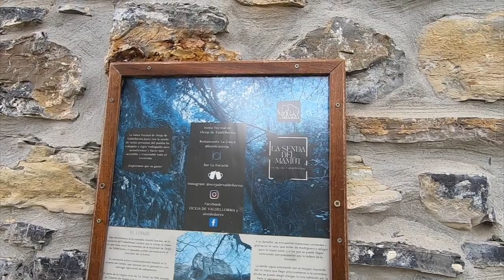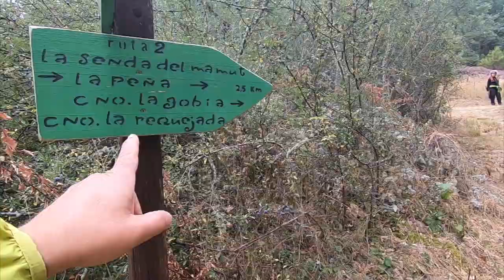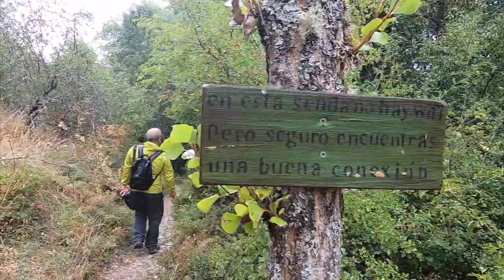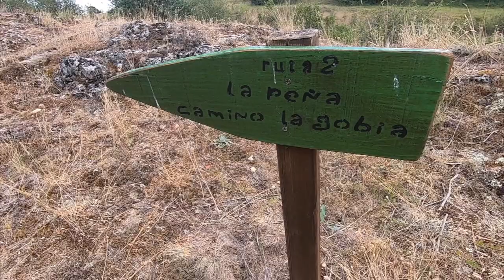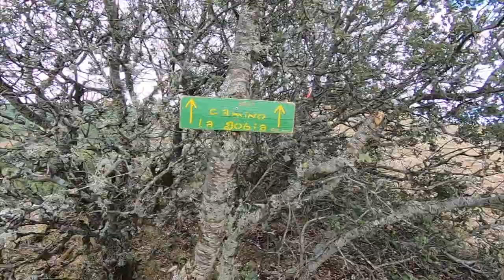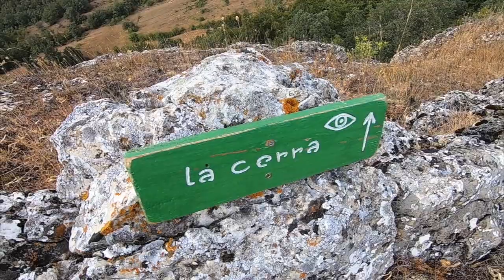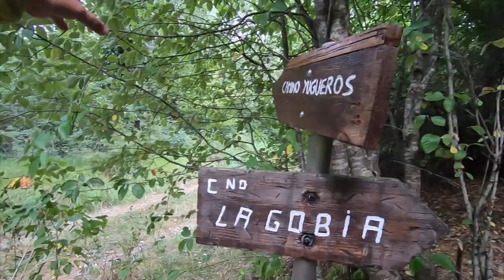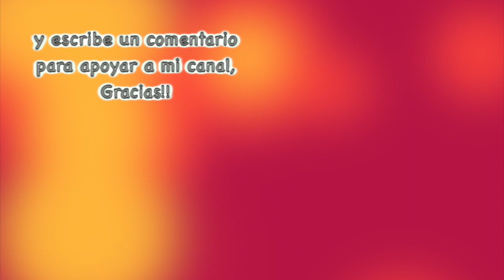la SENDA del MAMUT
VIDEO-RUTAS por LEÓN: Si estás buscando una ruta de senderismo muy sencilla, para hacer en muy poco tiempo, con niños o personas con poca forma física, pero al mismo tiempo quieres ver paisajes espectaculares, NO TE PIERDAS esta SENDA DEL MAMUT en Oceja de Valdellorma (León, España).
Si a todo esto le añades el gran trabajo que la Junta Vecinal ha realizado para señalizar y acondicionar la ruta, el éxito está asegurado!!!